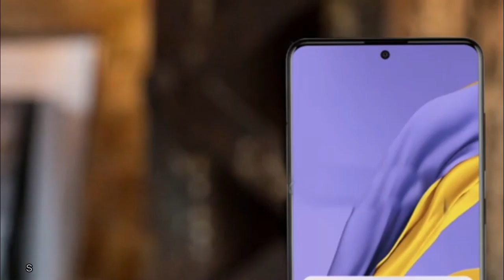Samsung Galaxy A51 Indonesia - Senjata Baru untuk Lawan Xiaomi dan Realme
Samsung Galaxy A51 Indonesia - Senjata Baru untuk Lawan Xiaomi dan Realme - Punya Banyak Fitur Mewah

review samsung galaxy a51 indonesia,
harga samsung galaxy a51 indonesia,
spesifikasi samsung galaxy a51 indonesia,
kamera samsung galaxy a51 indonesia,
samsung galaxy a51 tes pubg indonesia,
samsung galaxy a51 vs redmi note 8 pro indonesia,
samsung galaxy a51 vs realme xt indonesia,
samsung galaxy a51 vs a50s indonesia,